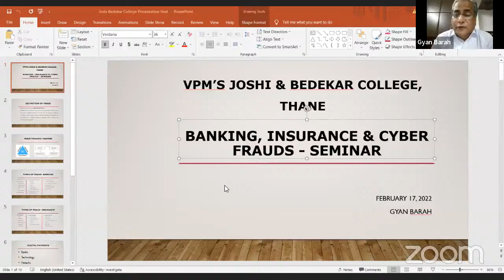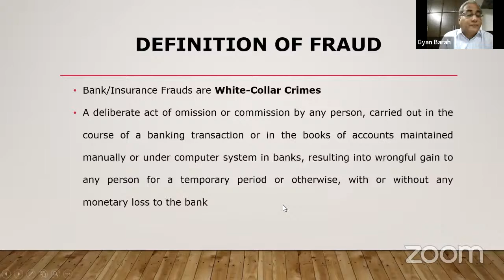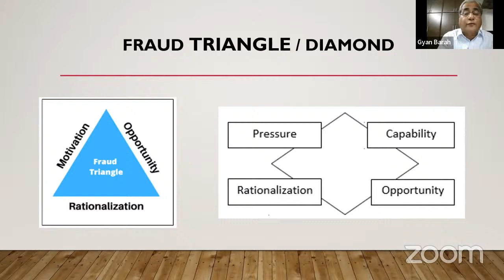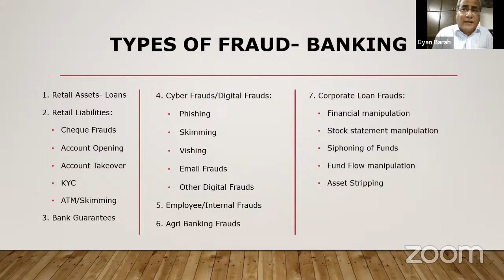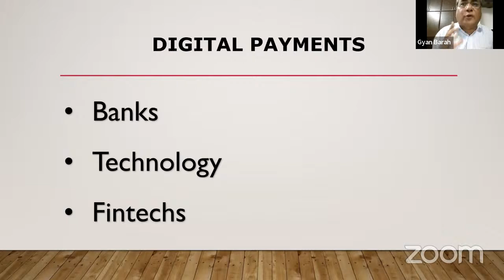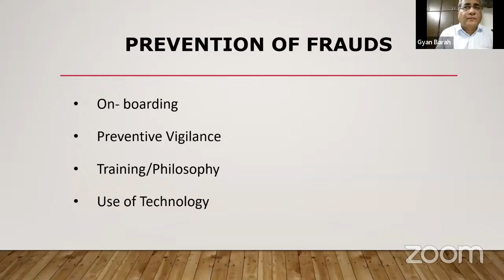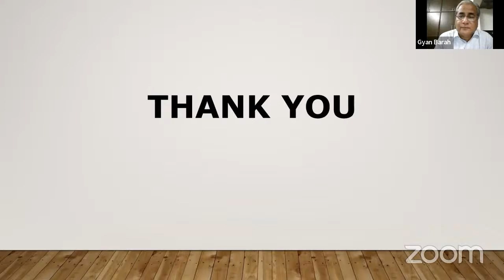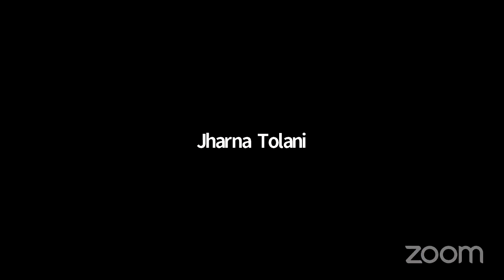Guest lecture on Cyber security and Banking frauds Dept. Of banking and insurances